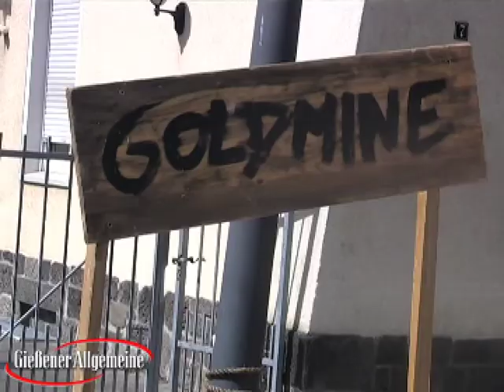Cowboy Jim bei Stadtfest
Gießen (cw). Im Rahmen des 27. Gießener Stadtfestes haben am Sonntag vor allem die Kinder ihren Spaß gehabt. Zwischen Tipis, Goldminen und Federschmuck konnten die Kleinen mit den Cowboys Jim und Jack die Welt der Cowboys und Indianer auf spielerische und musikalische Weise kennenlernen.